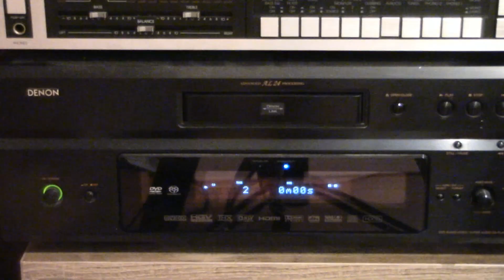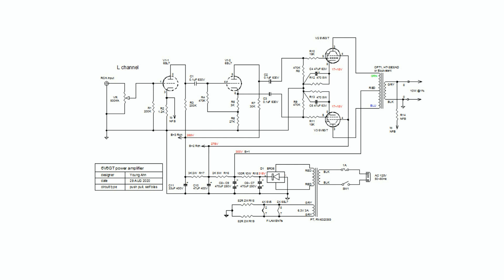Arirang, Traditional Korean Folk music ; DIY KIT 6V6 pp tube amplifier sound reproduction test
Arirang is the most well known Folk music from hundreds of years in Korea. Ensemble of traditional musical instruments touches our hearts until now.